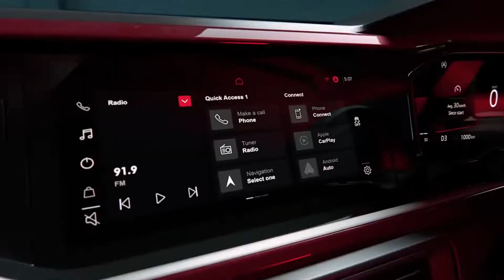New Volkswagen Virtus for the enthusiastic Punekars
Punekars! Say HelloGoosebumps to the all-new Volkswagen Virtus!
It's now ready to run on the streets of the city that loves to chase experiences. Do you enjoy the thrill of driving? Then this one's for all the vadhiv humans of Pune.

The new sedan is here to witness the streets of our Pune city, a cultural beauty and a scenic marvel.

So what're you waiting for? Take a test drive today!
Say hello to Pune with a new ride.